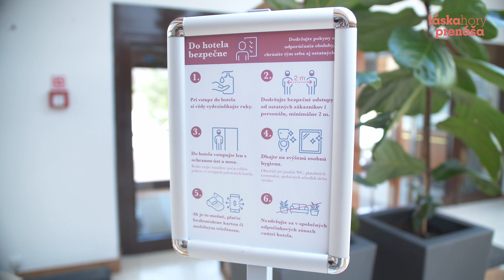Ekologické nakrúcanie komédie LÁSKA HORY PRENÁŠA - v kinách od 5. mája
Producentka Radka Babincová zo spoločnosti Bright Sight Pictures hovorí o environmentálne udržateľnom spôsobe nakrúcania, ktorý zvolili pri romantickej komédii LÁSKA HORY PRENÁŠA.

O filme:
Alexin svadobný deň sa jej rúca priamo pred očami. Jej neurotická matka kontroluje každý jej krok, paranoidný otčim odhaľuje zločin, ktorý sa nestal a jej biologický otec, bohémsky majiteľ tatranského hotela, v ktorom sa svadba odohráva, je zodpovedný za nezvestného ženícha. Chaos v horskom hoteli využíva sympatický inštruktor lyžovania a za pomoci hotelovej hostky Kláry púšťa do dobrodružnej prípravy toho najkrajšieho rande.

Réžia: Jakub Machala
Scenár: Jakub Machala, Jan Studnička, Anna Kruchňová, Michal Baláž
Hrajú: Marek Lambora, Natália Germani, Richard Stanke, Anna Fialová, Noël Czuczor, Csongor Kassai, Lenka Krobotová, Matej Landl, Ľudmila Swanová a ďalší.